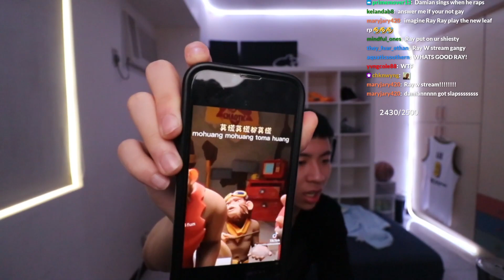Fan sends Ray OUT OF POCKET video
Fan sends Ray out of pocket video on stream